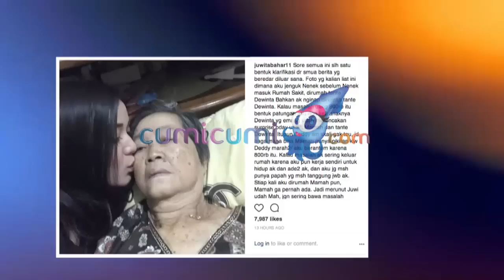Diduga Lakukan Penipuan dan Penggelapan, Vivi Ingin Vicky Ditangkap - Hot Shot 03 Februari 2018